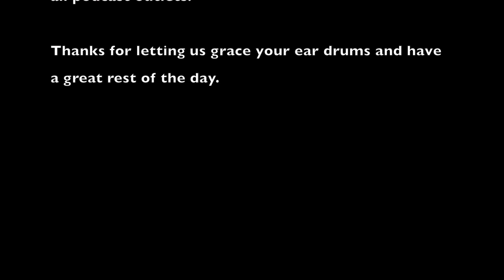Ep. 33: Kat Soper-Palm + Pine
Kat Soper does a little bit of everything when it comes mindfulness and wellness.  Kat is a yoga instructor but adds so much more to what she does than just yoga.  Kat started Palm + Pine (Free Spirit.  Midwest Roots) and not only offers yoga but they put on full retreats for people to get away, unplug and generally spend some time with their mind.
Kat talks about everything that goes into Pam + Pine, how she uses yoga and also how yoga has benefited her life.  She has some fantastic insight on things you can do to be mindful and help keep your wellness high.  This is a great look into yoga and some of the things it can add to your life.  Check it out.
-CP PodSquad